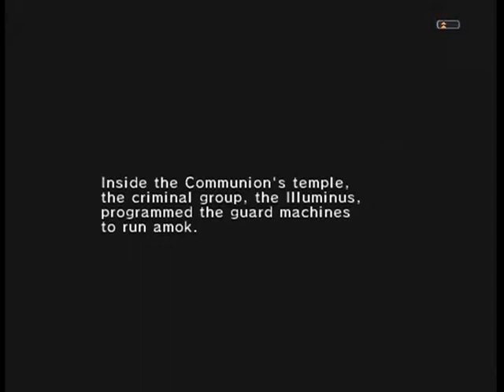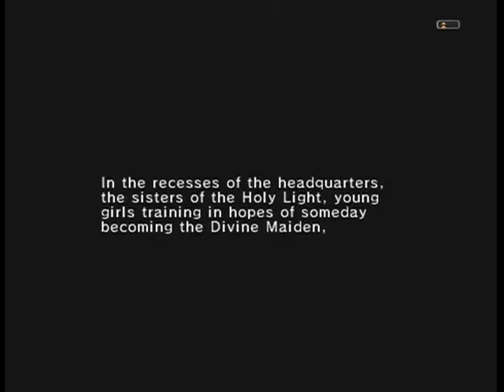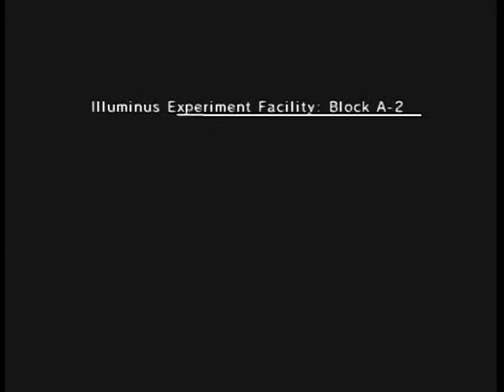[Phantasy Star Universe] - 360 - Episode 2 Chapter 8 - Flash of Ruin 1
In an attempt to preserve Phantasy Star Universe, we present to you: Flash of Ruin 1